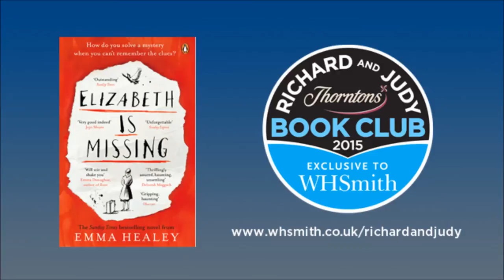Emma Healey - Elizabeth is Missing. WHSmith Richard and Judy Podcast Spring 2015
A chance to listen to the exclusive book club podcast discussion between Richard and Judy and Emma Healey, the author of Spring 2015 Book Club title Elizabeth is Missing.
For more fantastic bonus content on Elizabeth is Missing go to the New Richard and Judy Book Club Site

Please check the website for the latest offers and prices